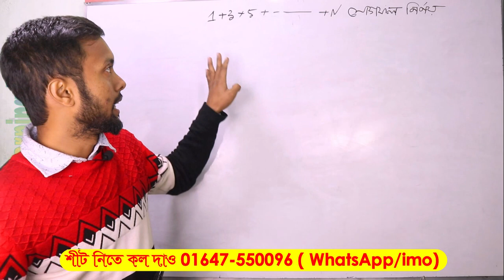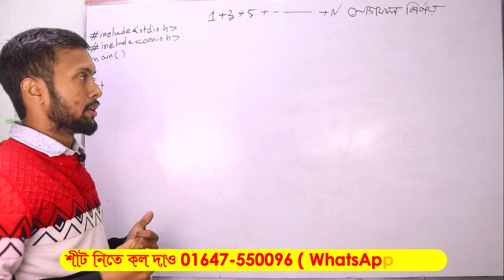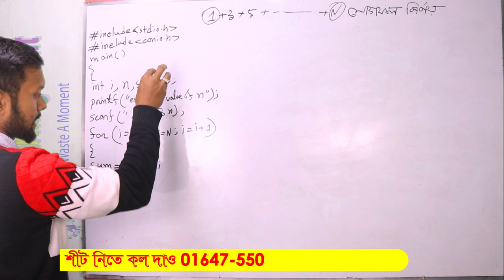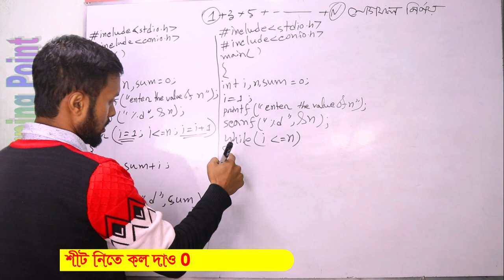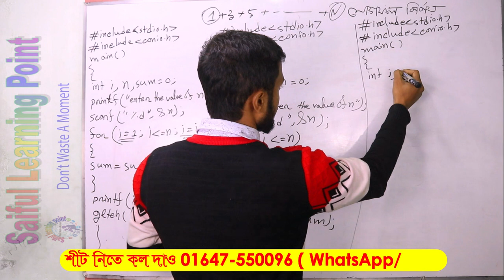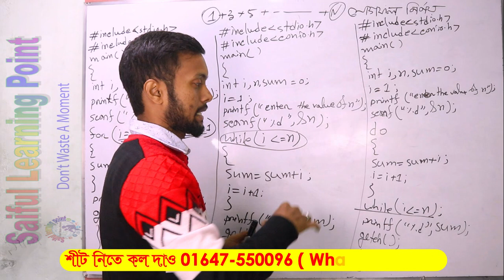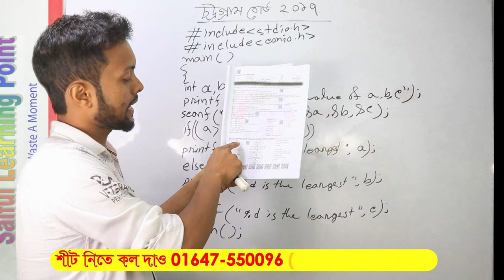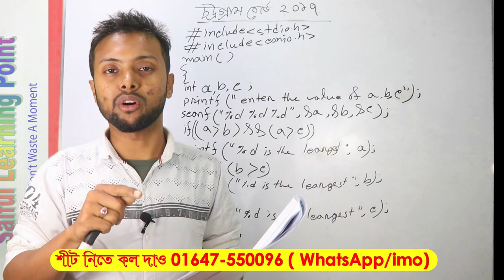Lec-38 । 1+3+5- - - +n (C program) যোগফল নির্ণয়। Series(ধারা) | HSC ICT Chapter 5 | Flowchart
1+3+5- - - +n (C program) যোগফল নির্ণয়
ＩＫＥ | ＣＯＭＭＥＮＴ | ＳＨＡＲＥ | And Don't Forget To